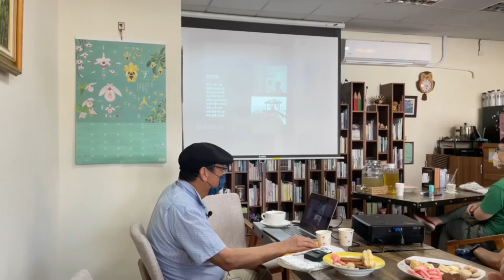馬祖日報2022/07/24影音／記憶中的馬祖 竹美館「島嶼啊！島語」講座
地點：桃市夏樹書屋（桃園市桃園區民安路106號）
資料：國立新竹生活美學館
　竹美館「島嶼啊！島語」走讀臺灣系列7月閱讀閩東語桃園場講座，由劉宏文主講「記憶中的馬祖」，敘述馬祖在軍管時期居民生計、日常生活及管制、國共對峙期間宣傳砲彈、躲防空洞悲慘歲月，旅台鄉親回顧歷史及勾起集體記憶。